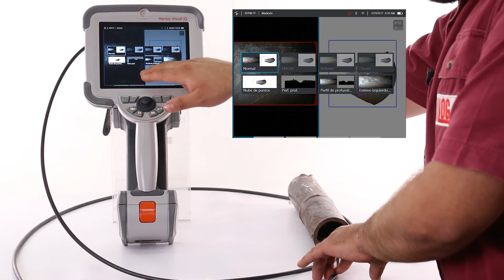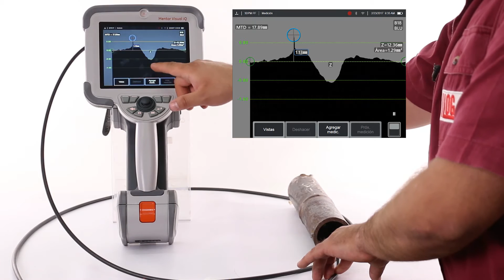Medición de Profundidad de Socavado con RVI